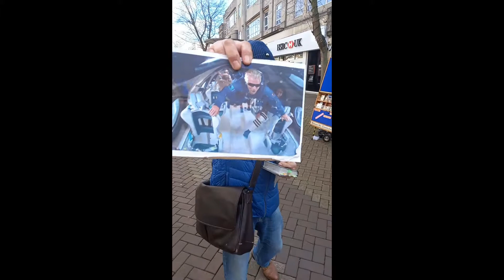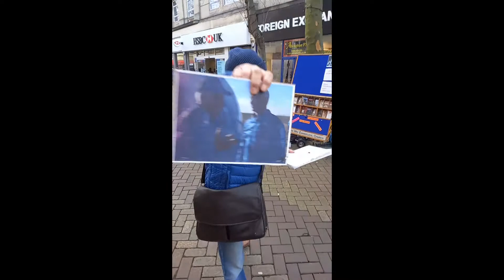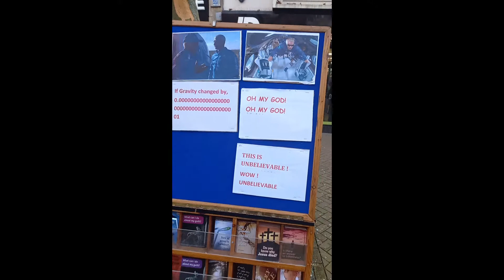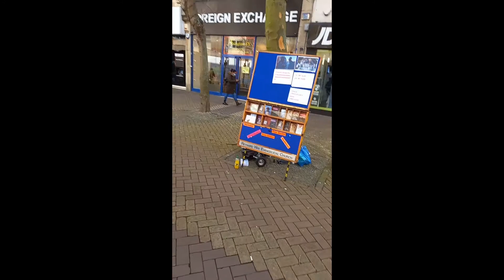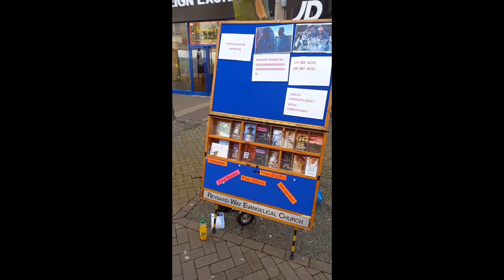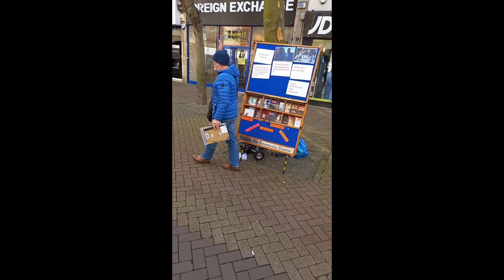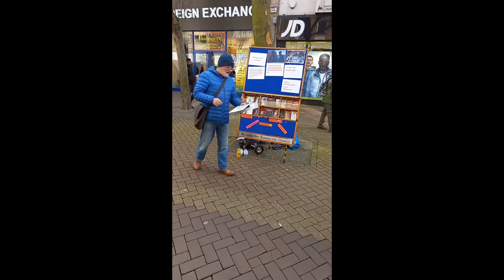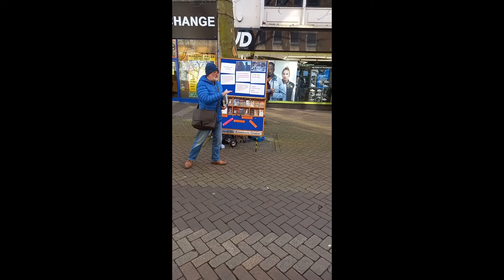Northampton town preaching 25.2.22 / Grace.